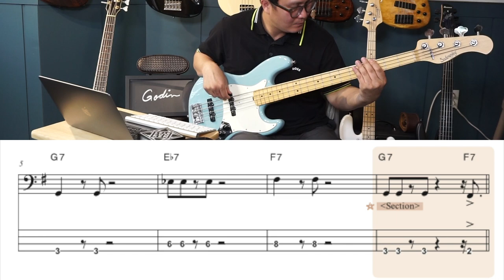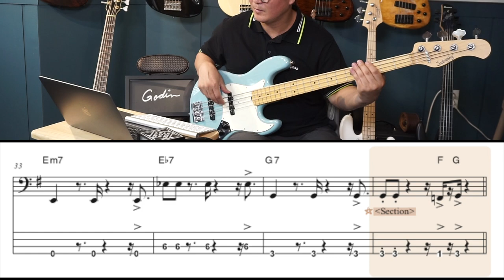덕베이스의 신나는 리듬덕질 "G Funk Bsss"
덕베이스의 신나는 리듬덕질"  24개의 다양한  MR을 제공하고 있습니다. 온라인/오프라인 구매링크